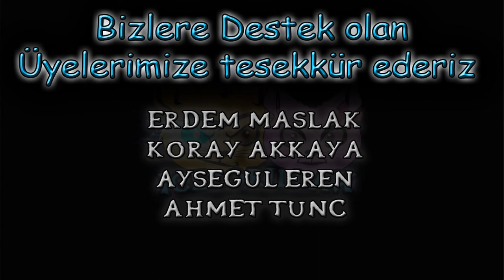Alanya / Damlataş Mağarası-Kızıl Kule-Tersane - (icezorillax ile birlikte)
Alanya / Damlataş Mağarası-Kızıl Kule-Tersane'yi gezdik ve izlenimlerimizi kısaca paylaştık. Beğenmeniz dileği ile keyifli seyirler.